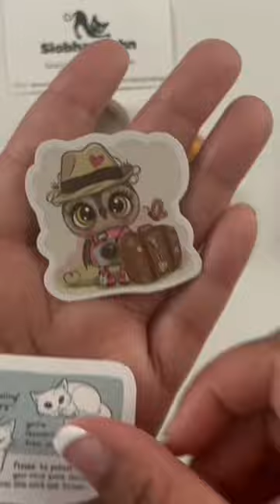Coverminders!!! diamondpainting diamondpaintingaccessories